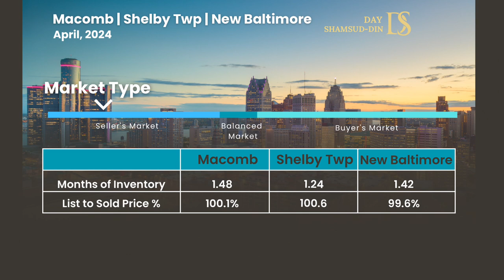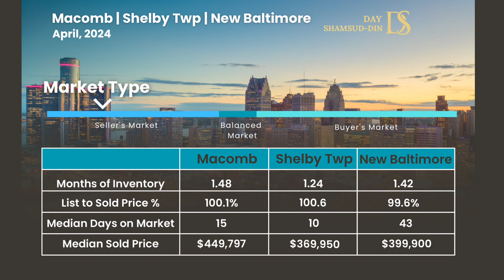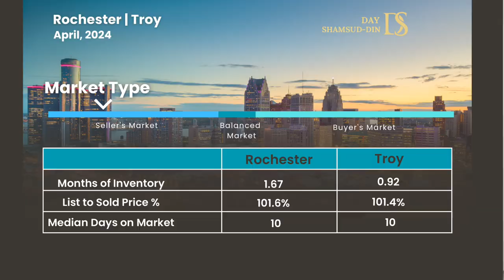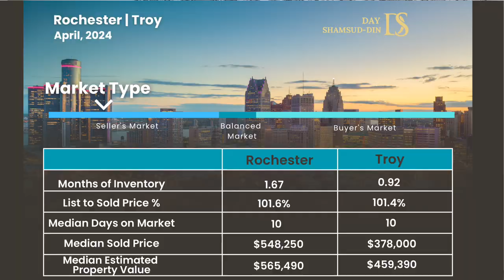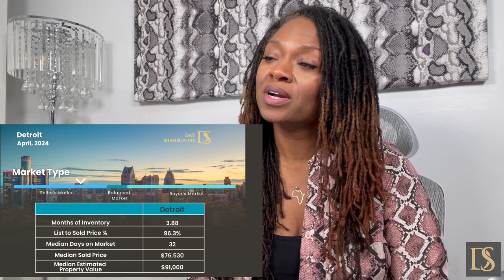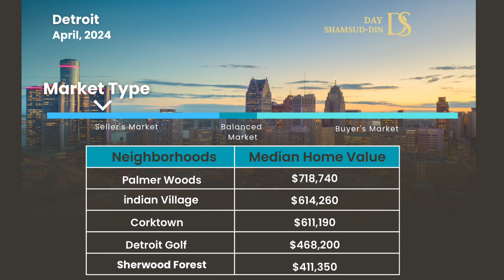Metro Detroit Real Estate Market Update